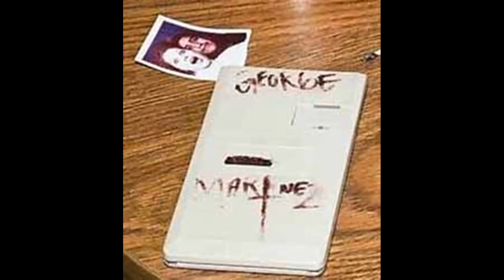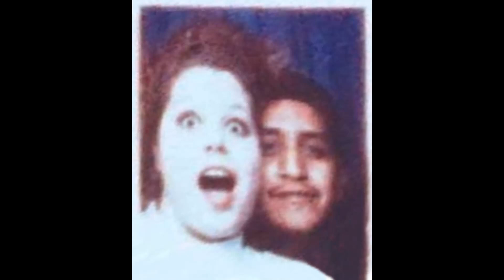Albuquerque Jane Doe, 1991